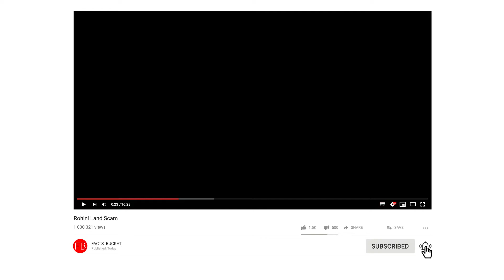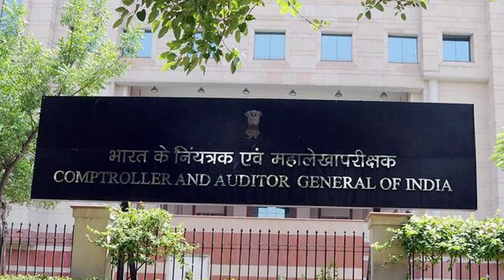जम्मू - कश्मीर के इतिहास का सबसे बड़ा 25 हज़ार करोड़ रूपए का घोटाला | Roshni Land Scam | Facts Bucket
One of the Finest Destination for Knowledge & Information from around the world on YouTube. From ancient times, aliens, history, places, facts, mysteries, horror places, politics, entertainment, sports, science, technology to things beyond the societies in the world. We will try our best to entertain you regularly. For this purpose, we will keep posting videos on different topics every day.

Your feedback is extremely valuable to us, as it encourages us. Please mention your expressions, suggestions & emotions, in the comment section of each video.

Produced By: Facts Bucket